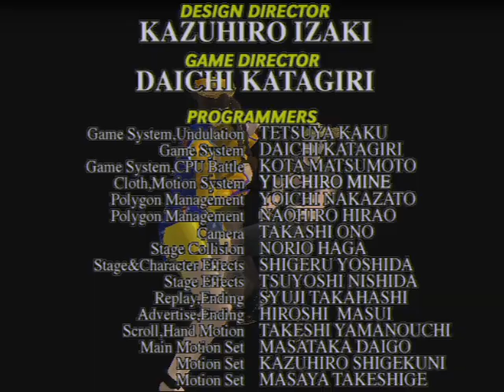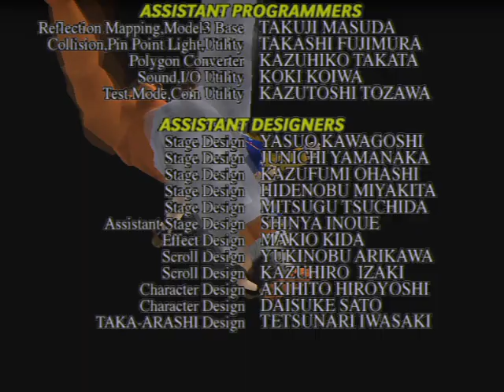バーチャファイター3tb Virtua Fighter 3tb - 2023年5月30日のプレイ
投げ技が多めで、返し技も一度決まりました。
There were many throws, and a return move was decided once.
1,900曲以上！›ゲーム音楽ピアノ演奏全曲リスト
Audiostock›ピアノ曲販売中！